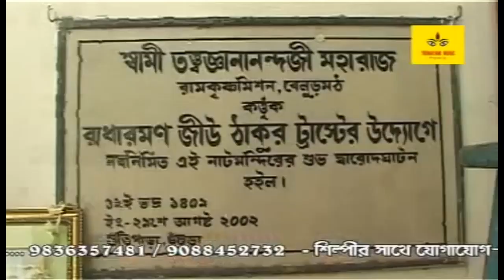রাম ভজি কৃষ্ণ ভজি | Ram Bhaji Krishna Bhaji l Devotional | Folk Song | Bengali Song 2019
Presenting New  Bengali Devotional Folk Song By Trinayani Music ( Presented By Krishna Music )

✽ Song :- Ram Bhaji Krishna Bhaji
✽Singer - Ashutosh Biswas
✽Lyrics & Music - Bijoy Sirkar
✽Label - Trinayani Music
    Presented by Krishna Music